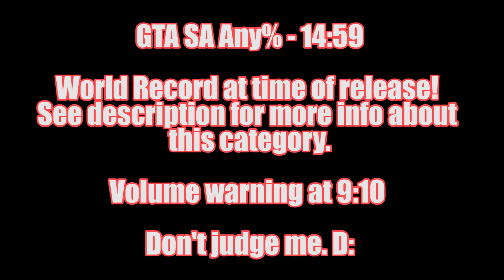GTA San Andreas | Any% Former World Record Speedrun - 14:59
If you thought this world record was annoying, you're in luck, because it's been beaten by Real KeV3n! Hooray?

I get just a teeeeeeensy bit over the top in this. Over 1000 attempts at speedrunning something can do that to you. Good cautionary tale against speedrunning. :P

Volume warning at 9:10, because I can never do this without my head blowing off.

This is a speedrun of GTA San Andreas Any%, where the goal is to complete the final mission as quickly as possible. There's a lot of weird stuff going on in this so I'll give a quick summary but you'll probably need to do your own research if you want to know more. :P

Using a glitch that only works in the remastered version of the game (specifically the one from Windows Store is used here), you are able to warp to any mission, so naturally, speedrunners want to get to the last one! This is very tough because you have to get a particular variable in the game to the exact right value by very precise timing, which is why it took me dozens of hours and over a thousand attempts to do. And why I lost my mind.

If you want to know more details, you can do your own research I guess, because it's too much to explain in a description. :P Alternatively, you may be interested in another run of this I did at a marathon in which I explained the process in more detail

1st place on the Speedrun.com leaderboards!